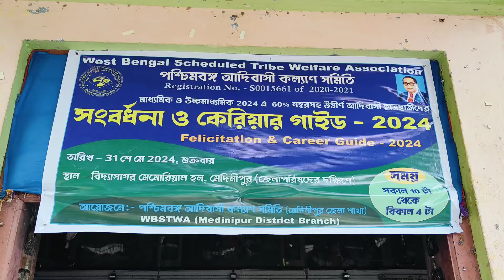আদিবাসী ছাত্রছাত্রীদের সংবর্ধনা ও কেরিয়ার গাইড অনুষ্ঠান 2024 || Adibasi Kalyan Samiti